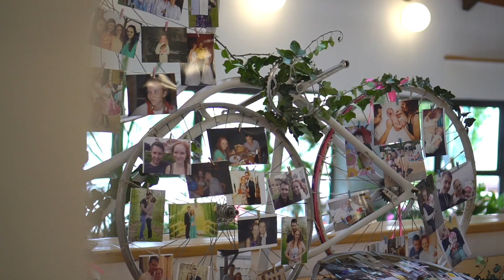SVATEBNÍ VIDEO JANA & MICHAL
Lokace - kostel Mutěnice, hostina Dolní Bojanovice

Kamera - Adriana Blahutková / Kamera, střih - Zuzana Chludilová